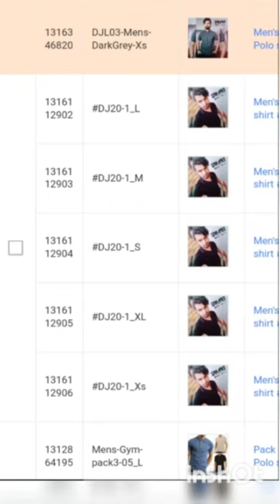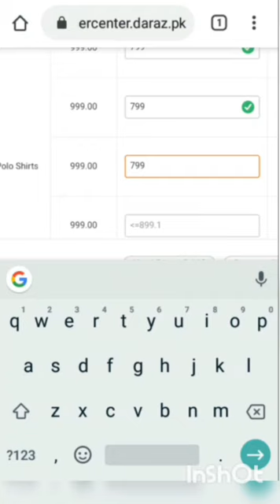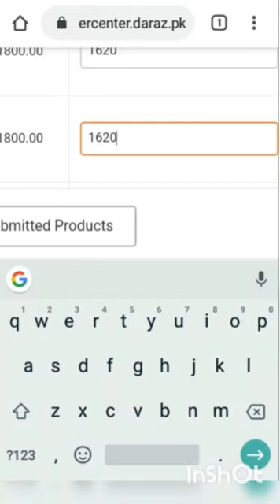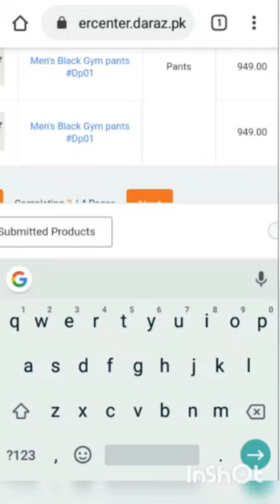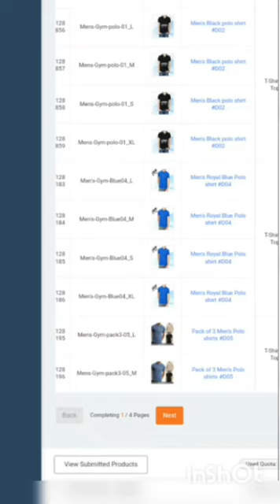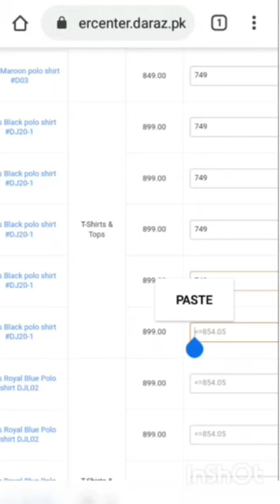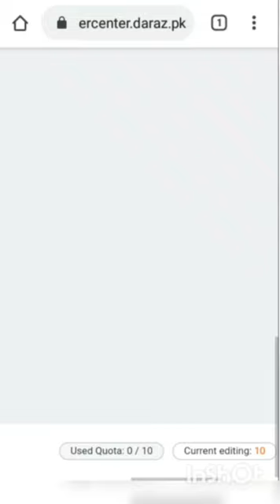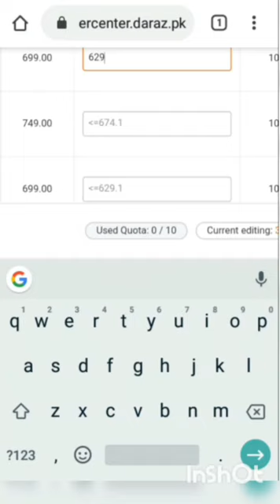Tips and Tricks on How to Boost Sales | Part 2 | Daraz Seller | Sales kese increase Karen | 2020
Due to some editing error pls watch video from 02:22

How to Grow Sales on Daraz pt2 (Daraz seller apni sales kese increase kr sakty hen?)
By

YouTube Channel Topics THAT EARN MOST and GET MOST VIEWS! 🤑 Paisa aur Faayda View Lakho Me

YouTube Channel Topics THAT EARN MOST and GET MOST VIEWS!